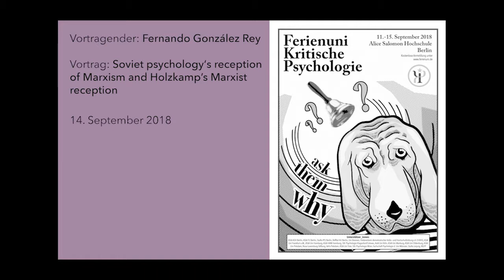Fernando G. Rey (2018) - Soviet psychology‘s reception of Marxism and Holzkamp’s Marxist reception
Vortragender: Fernando Gonzales Rey

Vortrag: Soviet psychology‘s reception of Marxism and Holzkamp’s Marxist reception

14. September 2018

Ferienuni Kritische Psychologie